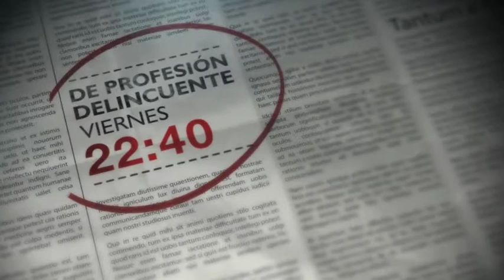Crimen e investigación: De profesión delincuente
Crimen + Investigación estrena el próximo viernes 19 de junio, a las 22:40 horas, De profesión delincuente, una interesante serie que muestra algunas de las últimas tácticas empleadas por ladrones de tiendas, carteristas profesionales y las unidades especializadas de la policía que controlan todos sus movimientos.